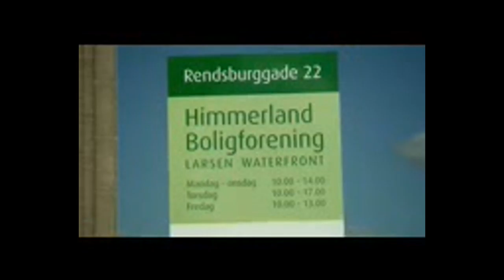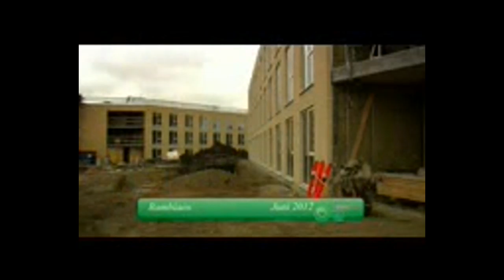Himmlerlandboligforening 2014 : ( 2.1 v. = Ce' del Marcio in Danimarca... by William SHAKESPEARE *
Made in Denmark : ( 2.1 v. : (
SI SCRIVE : ( HIMMERLAND ANDELSBOLIGFORENING : (
E', SI LEGGE : ( HIMMLERLANDBOLIGFORENING : ( - DK 9000 =

CE' DEL MARCIO IN DANIMARCA... by William SHAKESPEARE *
ALLA : ( MASSONERIA di Aalborg : ( non far sapere, quanto
e' buono UN ARTISTA-POLIEDRICO PERSEGUITATO con le pere...

by Arte Indignata *
Eeemh... QUESTO e' il mio 1.-VIDEO nell' ambito di questo
mio NUOVO-CANALE di VIDEO-BLOG dal TITOLO : --
: ( Made in Denmark : ( -- Riguardanti le mie decine e' decine
di ESPERIENZE NEGATIVE o' DISCRIMINANTI, VESSATORIE,
VANDALIZZATRICI & AFFINE... Da' me' vissute
qui ad AALBORG 9000 - E', piu' in generale in DANIMARCA --
A' partire dal 1979 fino al periodo attuale del 2016 e' oltre...

MA' SICCOME che', il periodo piu' negativo, disumano,
razzista, discriminante, oppressivo, persecutorio, vessatorio, vandalizzante, devastante, stressante, deprimente & AFFINE...
l' ho vissuto tra il 1990 e' l' attuale 2016 -- E', in modo PARTICOLARMENTE SUPER--DISUMANO tra l' anno 1993
e' l' attuale 2016 come INQUILINO (( PER MIA SFORTUNA... ))
della "Societa' Immobiliare" : -
: ( HIMMERLAND ANDELSBOLIGFORENING : ( -- La quale
dal 2010 circa, si e' presentata con il seguente nominativo : -
: ( HIMMERLAND BOLIGFORENING : ( --
: )) Da' me' IRONICAMENTE chiama o' soprannominata :-
: ( HIMMLERLAND BOLIGFORENING : ( ... ihihihihihihihihihih...
E' di cui sempre per mia SFORTUNA... per vari motivi sono tutt'ora
: ( 2016 : ( COSTRETTO a' RIMANERE come INQUILINO presso
la sopraccitata "Societa' Immobiliare" : ( HIMMERLAND BOLIGFORENING : (

ED' E' per queste ed' altre motivazioni che' nella PRIMA-PARTE
di questo mio NUOVO-CANALE di VIDEO-BLOG
: (( Made in DENMARK : (( pubblichero' sopratutto dei VIDEO
in cui mostrero' e' raccontero' per quanto mi sara' possibile,
L' ODISSEA o' L' INCUBO che' sono stato e' tutt'ora per vari motivi SONO COSTRETTO a' SUBIRE e' SOPPORTARE come INQUILINO,
le innumerevoli DISCRIMINAZIONI, VESSAZIONI,
VANDALIZZAZIONI, PROVOCAZIONI, UMILIAZIONI & AFFINI... presso la sopraccitata : ( HIMMERLAND o' HIMMLERLAND ANDELSBOLIGFORENING : ( dal 2010 : ( HIMMERLAND
BOLIGFORENING : (

PRIM' ANCORA che' raccontarlo nei minimi particolari in un mio
futuro VIDEO-DENUNCIA, del perche' e' per come, sono tutt' ora
rimasto come inquilino in questa tra la PEGGIORE RAZZISTICA,
NAZIONALISTICA, SUPER-DISUMANA & AFFINE "Societa'
Immobiliare" da' me' conosciute -- Ovvero : - : ( HIMMERLAND o'
HIMMLERLAND BOLIGFORENING : ( -- QUI DI SEGUITO accennero'
in breve le suddette motivazioni :

1.- TRA L' ANNO 2006 e' 2010 MI ISCRISSI 3 O 4 VOLTE
DI SEGUITO -- Ovvero :- Per 3 o' 4 anni di seguito presso diverse
"Societa' Immobiliari" di COPENAGHEN -- : (( SPESI 250,- Kr. danesi = Circa 32,- Euro all' anno per la mia ISCRIZIONE NELLA "LISTA
DI ATTESA" per un appartamento in affitto : (( -- Ovvero :-
LA CAPITALE DELLA DANIMARCA -- Ma' senza riusciure
ad' ottenere da' parte delle varie "SOCIETA' IMMOBILIARI"
di COPENAGHEN un' agoniata offerta per UN' APPARTAMENTO
IN AFFITTO A' COPENAGHEN...

: ( WELCOME2KKKOPENHAGEN... : (

2.- A' CAUSA dei miei VARI LATENTI ACCIACCHI "PSICO-FISICI"
: ( PER i QUALI probabilmente NON RIUSCIRO' MAI AD' OTTENERE DAI MIEI AGUZZINI, OPPRESSORI, PERSECUTORI, SUPER-
DISUMANI & AFFINE... - UN BEN CHE' MINIMO RISARCIMENTO NE' ECONOMICO E ' NE' MORALE : ( I MIEI sopraccitati ACCIACCHI "PSICO-FISICI" dovuti alla INARRESTABILE E' OPPRESIVA PERSECUZIONE nei miei confronti da' parte dell' : ( HIMMERLAND ANDELSBOLIGFORENING : ( e' dal 2010 : ( HIMMERLAND BOLIGFORENING : ( ed il resto della FITTA RETE DI RAZZISTI & AFFINI... : ( nella "AFDELING = SEZIONE 36 = : ( Via RUNDDYSSEN"
(( 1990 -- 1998 )) e' nella "AFDELING = SEZIONE 40 = : ( Via FREDERIK BAJERSVEJ" ((OTTOBRE O' NOVEMBRE 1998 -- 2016)) SOTTOFORMA di INNUMEREVOLI DISCRIMINAZIONI,
VESSAZIONI,VANDALIZZAZIONI & AFFINE... AVVENUTI in modo SISTEMATICO tra l' anno 1997 (( Ma' anche negli anni precedenti )) e' L' ATTUALE ANNO 2016.

3.-

(( DA' CONTINUARE... ))